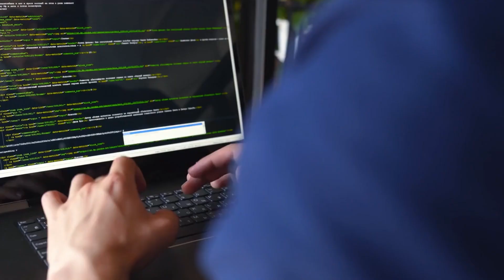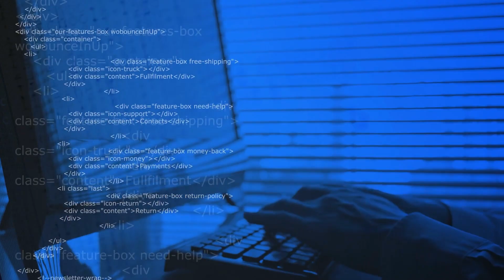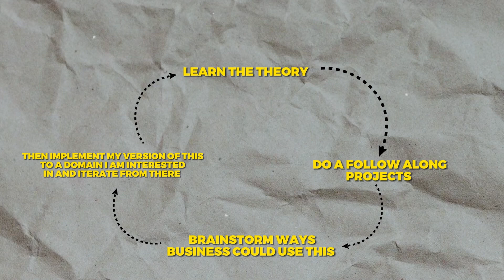What 1000 Hours Of Data Science Taught Me